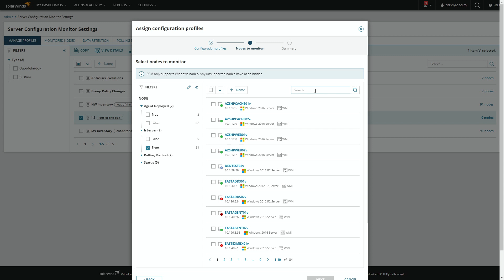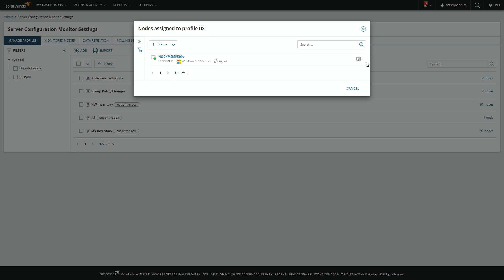How to Monitor Changes to IIS Server and Application Configurations | Server Configuration Monitor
IIS is a cornerstone of many business-critical applications, from online stores and websites, to ERPs and EHRs. If these sites go down, business grinds to a halt, revenue is lost, and reputations can be put on the line. Seeing when configuration changes have been made to the application or server itself can help speed up resolution time and lessen the impact of outages or performance degradation to these critical applications. Learn how to achieve time savings with SolarWinds® Server Configuration Monitor.

In modern IT environments, making configuration changes is easy, but tracking them and their impact is hard. Even with the best change control processes, it’s often impossible to control all the configuration changes happening to your infrastructure. And when configurations start to drift, the problems start—outages, slowdowns, security breaches, and compliance violations. SolarWinds® Server Configuration Monitor (SCM) is designed to quickly reveal when server, application, or database configurations change, who’s changing them, what changed, and performance impact—helping you have the necessary visibility to troubleshoot faster, improve security, and demonstrate compliance.